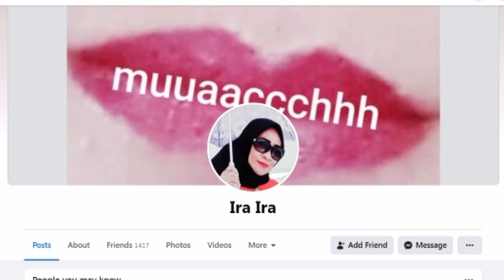Janda Kaya Cari Jodoh Sederhana Duda Perjaka Soleh Taat Agama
Janda stw kaya cantik dan bohay asal Banjrmsin ini sedang cari jodoh pria sederhana muslim yang taat setia, penyayang, humoris, dan bertanggung jawab.